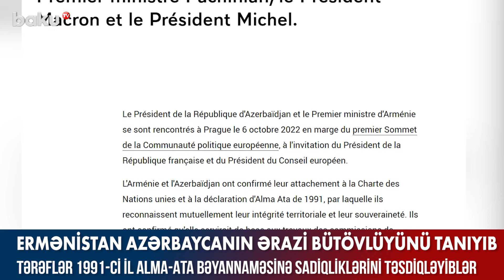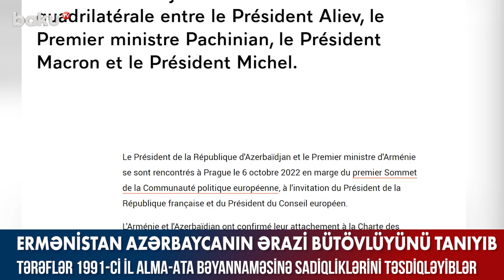Ermənistan Azərbaycanın ərazi bütövlüyünü tanıyıb - BAKU TV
Bu barədə Praqada Prezident İlham Əliyev, Fransa Prezidenti Emmanuel Makron, Avropa İttifaqı Şurasının Prezidenti Şarl Mişel və Ermənistan Baş naziri Nikol Paşinyan arasında keçirilən görüşdən sonra Yelisey Sarayının rəsmi saytında dərc edilmiş bəyanatda deyilir.
Sənəddə vurğulanıb ki, Ermənistan və Azərbaycan BMT-nin Nizamnaməsinə və hər iki tərəfin bir-birinin ərazi bütövlüyünü və suverenliyini tanıdığı 1991-ci il Alma-Ata Bəyannaməsinə sadiqliklərini təsdiqləyiblər.
“Onlar təsdiqləyiblər ki, bu, sərhədlərin delimitasiyası komissiyalarının işi üçün əsas olacaq və oktyabrın sonunadək sərhəd komissiyalarının növbəti iclası Brüsseldə keçiriləcək.
Ermənistan Azərbaycanla sərhəddə Aİ-nin mülki missiyasına yardım göstərməyə razılaşıb. Azərbaycan bu missiya ilə ona aid olduğu dərəcədə əməkdaşlığa razılıq verib.
Missiya oktyabr ayında faəliyyətə başlayacaq və maksimum iki ay müddətində davam edəcək. Missiyanın məqsədi güvən yaratmaq və öz hesabatları vasitəsilə sərhəd komissiyalarının fəaliyyətinə töhfə verməkdir”, - deyə bəyanatda qeyd olunub.

Ermənistan Azərbaycanın ərazi bütövlüyünü tanıyıb